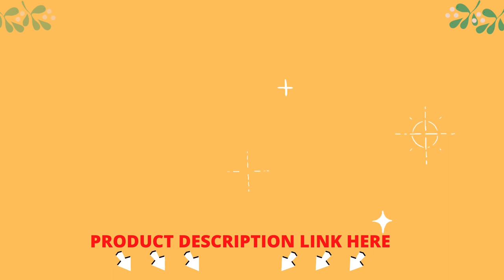Hamilton Beach Juicer Machine Centrifugal Extractor | Big Mouth 3 Feed Chute | Easy Clean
hamilton Beach Juicer Machine Centrifugal Extractor Cleann a matter of seconds, make healthy juice: This juicer makes nutritious juice from whole fruits and vegetables in a matter of seconds. Every time, the stainless steel micromesh filter removes pulp and seeds to produce smooth, nutritious juice.

Hamilton Beach Juicer Machine Centrifugal Extractor | big Mouth 3 Feed Chute
SAVE TIME AND MONEY: The fruit juicer's extra-large Big Mouth chute, which measures 3 inches, makes it simple to add whole foods without precutting them. To save time and effort in the kitchen, this shortens the prep time.
EASIER CLEANING, LESSER CRAP: In order to prevent drips in between batches, the drip-free spout flips up. The Easy Sweep Cleaning Tool, which has a patent, sweeps away pulp, reducing strainer cleaning time by half. Additionally, the pusher, juice bowl, pulp bin, and lid are all dishwasher-safe.
Maximum yield of juice: The juicer's powerful 850 watt motor ensures that both hard and soft produce yield maximum juice without clogging. Apples, carrots, and beets thrive at high speed, while leafy greens, grapes, and tomatoes thrive at low speed.